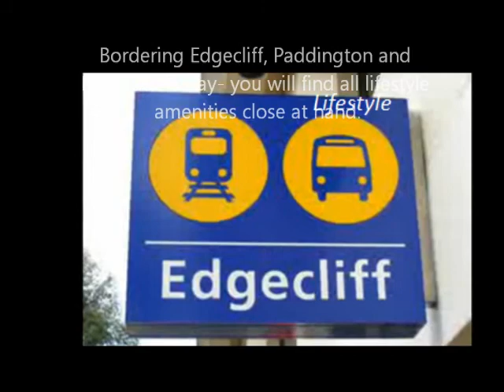5/494 Glenmore Rd., Edgecliff,Sydney Australia - SOLD!!!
This stunning residence combines immaculate spacious interiors with a traditional terrace style façade to create a sumptuous home in the heart of the East. With four extensive balconies and three oversize bedrooms this home offers an upscale retreat with shopping, transport, harbor parklands and cbd access at your doorstep. Bordering Edgecliff, Paddington and Rushcutters Bay- you will find all lifestyle amenities close at hand.

Past the terracotta paved entertaining terrace enter the home and discover the plush interior. A formal dining room flows onto the front courtyard. A sleek galley style kitchen boasting black stone surfaces and Smeg appliances continues through to the large bright living area with double doors accessing the extended private and leafy terrace.

Upstairs find three oversize bedrooms each with balcony access. The master also enjoys its own balcony, wall to wall built in robes and a large private unsuited.

Additional features include an impressive main bathroom with full bath and separate shower, guest WC, Internal laundry, storage cupboards, reverse air conditioning, high ceilings, skylights and an oversized double lock up garage. All within a stylish and secure gated community and an affordable price range.